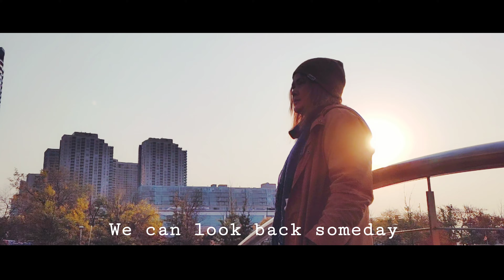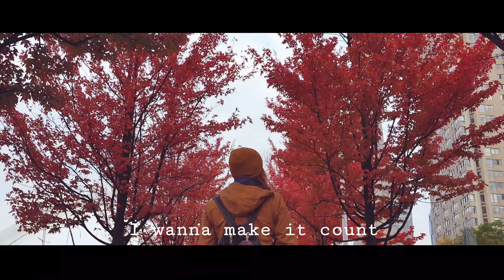Cody Francis - Honey Take My Hand (Shot on LG VELVET)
We really liked the song the first time we heard it. This video was inspired by AUXOUT, we really love all of your videos. Your channel is a big inspiration.
And pls support our small channel.

Location: Downtown Toronto

Camera Used: LG Velvet

Editing App: PowerDirector for Android